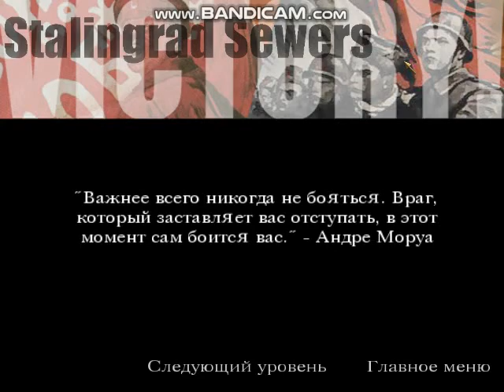Call of Duty ПРОХОЖДЕНИЕ 35 СЕРИЯ.